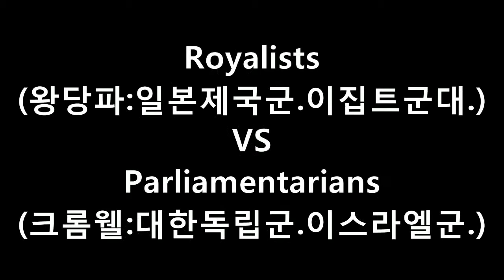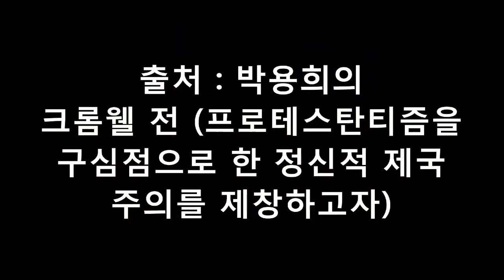韓에녹 2023End 사상 분석 : 왕당파(일제.애굽군) vs 크롬웰(독립군.출애굽)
대한독립군 총사령관 크롬웰 (안동 권씨. 정통 친박.)
- 성공회 설교 중지시키고, 로마 성직자는 영국서 내쫓기
[전천년: 인종(후천년)이나 성별(現천년)보다 ‘국가’]
초교파 프로테스탄트 국가 시스템 건설을 위하여
우리공화당 조원진 모드 (출처: 박용희 크롬웰전)